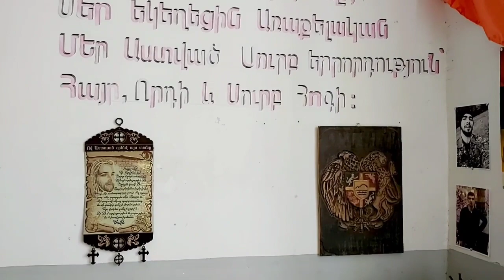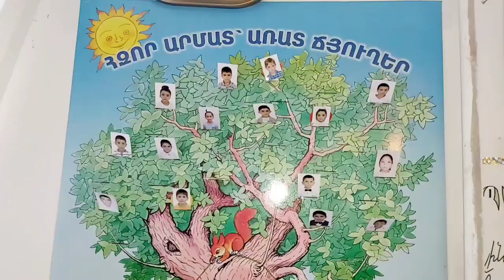Մնաս բարով 1֊ին դասարան։Ավարտական հանդես։